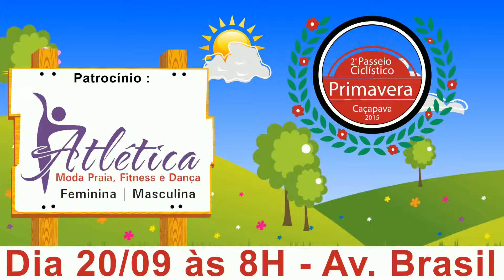Passeio Cilcistico Setembro 2015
Anuncio Image Led Door